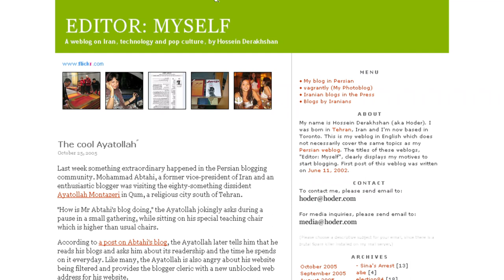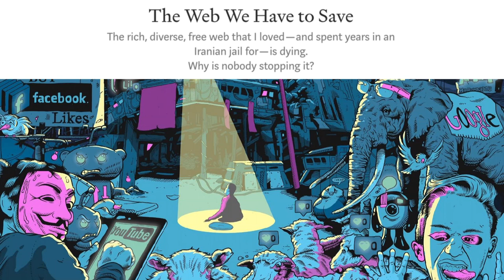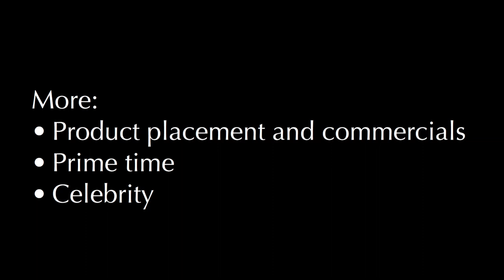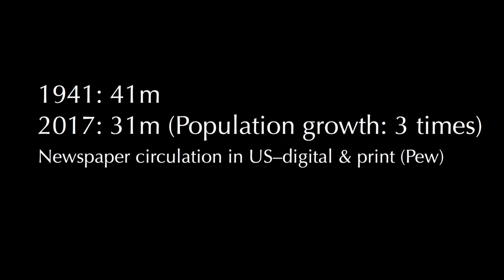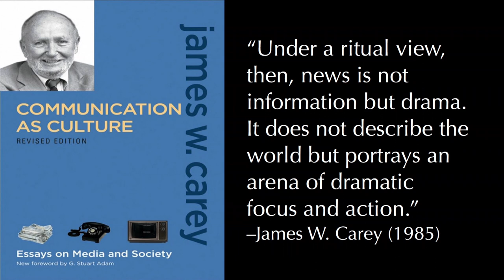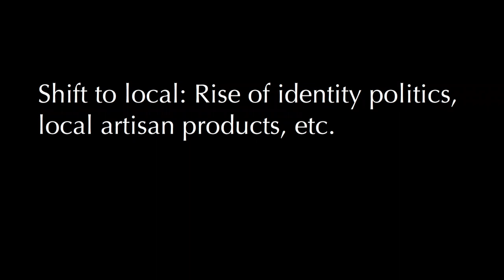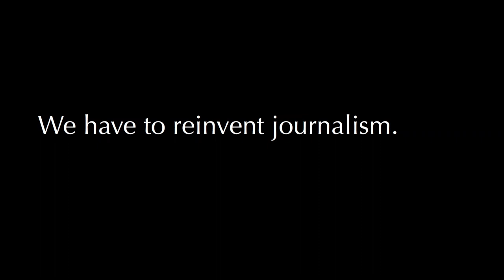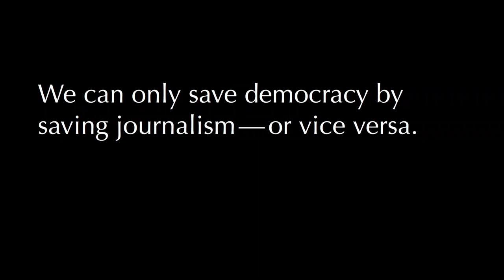IGF 2019 - Day 2 - Estrel Saal B - DC on the Sustainability of Journalism